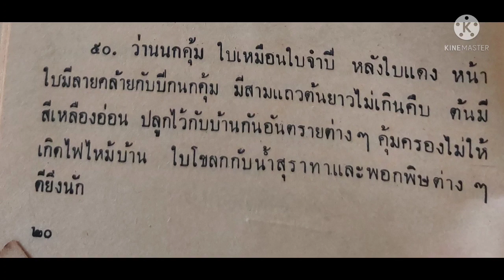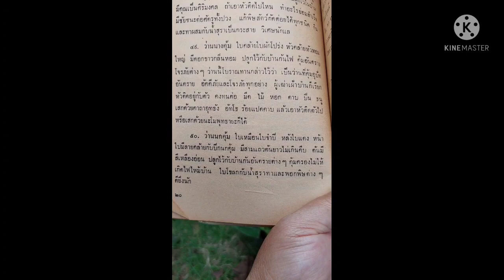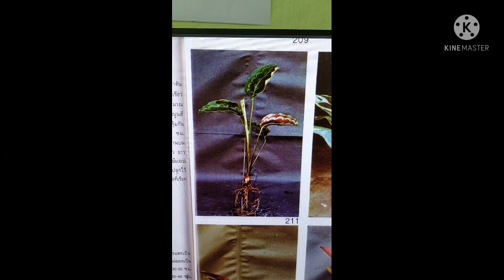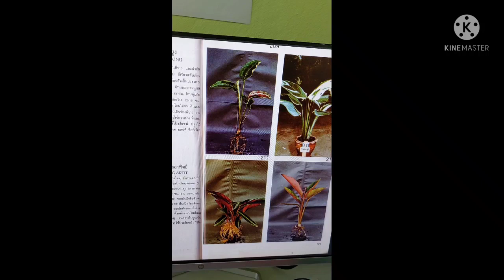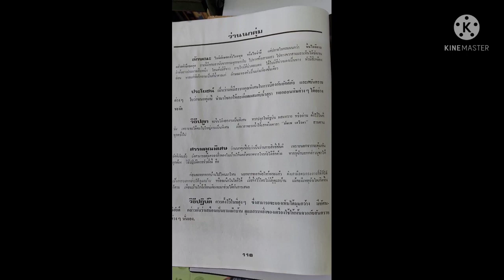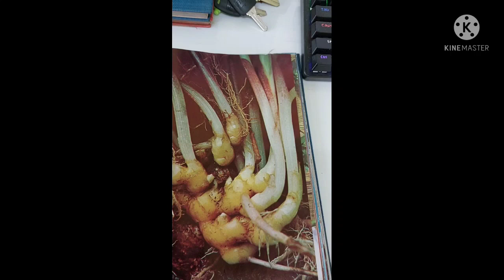ว่านนกคุ้ม กันไฟ กันภัย วรากรสมุนไพร ไอดีไลน์ herbsddd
ว่านนกคุ้ม
ใบเหมือนใบจำปี หลังใบแดง หน้าใบมีลายคล้ายกับปีกนกคุ้มมีสามแถว ต้นยาวไม่เกินคืบ ต้นมีสีเหลืองอ่อน
ปลูกไว้กับบ้านป้องกันอันตรายต่างๆคุ้มครองไม่ให้เกิดไฟไหม้บ้าน ใบโขลกกับน้ำสุราทาและพอกพิษต่างๆดีนัก